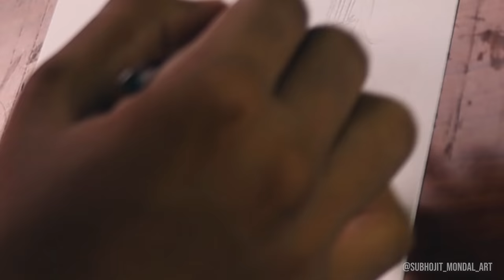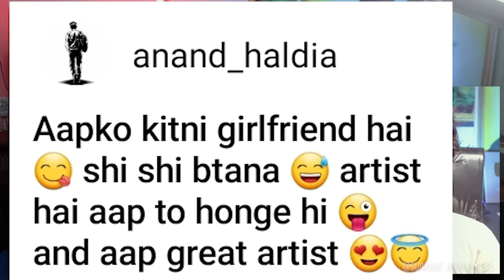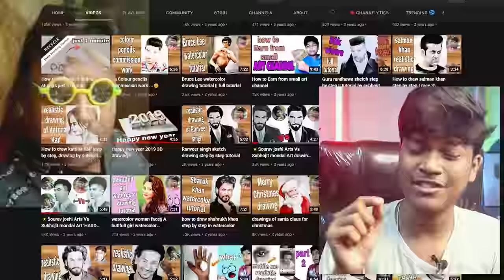I Got Married ? Native American Girl Drawing QNA2022 @subhojitMondalArt​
-ARTIQWIK-
You can order artworks and portraits for you and your loved ones (Commission Work)⬇
(*Note- don't spam for me)

(Setup)
My Camera

|| [TAGS] ||

subhojitart
art
drawing
painting
Native
native American
native american girl drawing
native american girl
how to draw native American
native american drawing
beautiful girl drawing
girl drawing
drawing native American
girls drawing
drawing for girls
easy drawing
drawings
i got married
we got married
married
just married
getting married
got married
married for 24 hours
married girlfriend
qna 2022
sep 19 2022
subhojit mondal arts